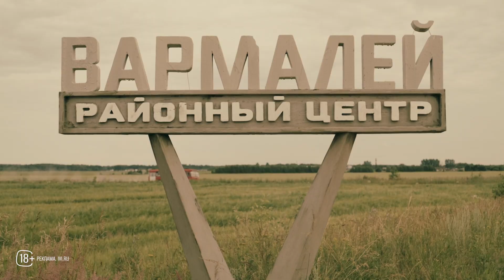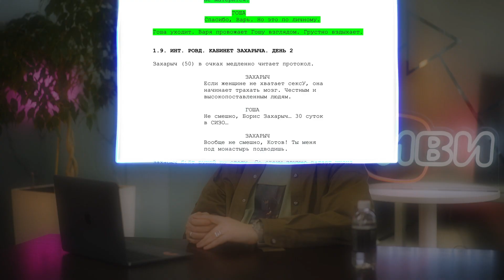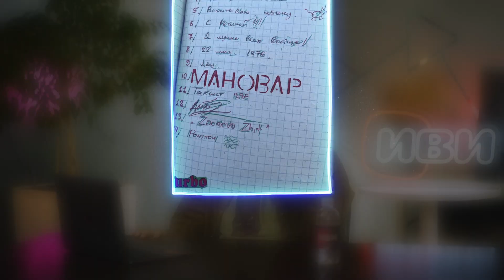Создатели | Как создавался «Райцентр»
Они воплощают идеи в реальность, но зрители видят только финальную версию их кропотливой работы. Что скрывается за ней? Какие трудности и незабываемые моменты встречаются на их творческом пути?

Новый выпуск «Создателей» посвящён криминальному комедийному детективу «Райцентр». Познавательно, интересно и завораживающе 📼

От знакомства со сценарием до аллюзий на мировую классику — режиссёр «Райцентра» Данил Чащин откроет все секреты в новом выпуске «Создателей»

Смотри прямо сейчас и лови домашку: написать в комментариях, кто из сериала — твой любимчик 💬